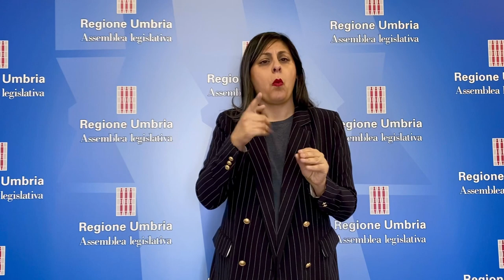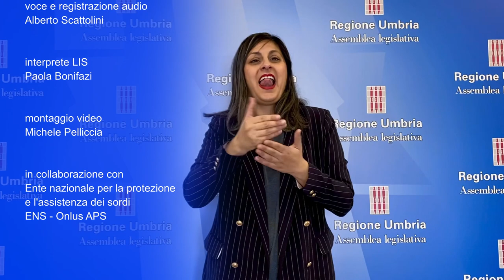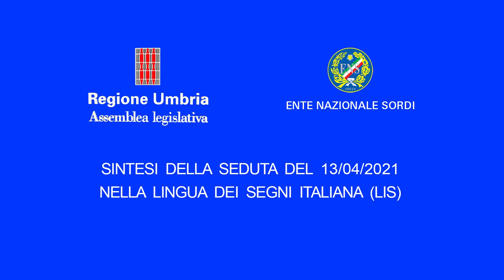Sintesi LIS seduta Assemblea legislativa del 20 aprile 2021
Il video è curato dall’Ufficio stampa e dal Centro video dell’Assemblea legislativa e rientra nelle attività di informazione istituzionale tradotta nella Lingua dei segni italiana previste dalla convenzione siglata dall’Assemblea legislativa dell’Umbria e dall’Ente nazionale sordi-Umbria.